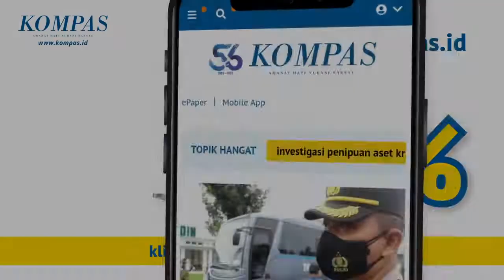Operasi Yustisi Ingatkan Warga Terapkan Prokes Ketat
LAMPUNG, KOMPAS.TV  Dalam upaya mencegah penyebaran virus Covid-19 varian omicron, Bupati Tanggamus bersama Polsek Kota Agung, Polres Tanggamus, dan Koramil menggelar Operasi Yustisi.

Operasi yang digelar ini dilakukan dengan cara sosialisasi keliling, guna mengingatkan warga agar tidak abai dalam penerapan protokol kesehatan (prokes).

Baca Juga Sebelum Diringkus, Perampok BRI Link Sempat Konsumsi Sabu di

Namun saat di lapangan, tak sedikit petugas menemukan warga yang tidak mengenakan masker dengan  alasan tertinggal. Hal tersebut justru berbahaya, mengingat kasus Covid-19 masih terus terjadi di tengah masyarakat.

"Lupa, buru-buru tadi nganter anak sekolah," kata Dewi pengunjung pasar.

Sementara, saat dijumpai Kapolsek Kota Agung Tanggamus AKP Sugeng Sumanto mengatakan, Operasi Yustisi yang digelar ini merupakan tindak lanjut arahan Presiden Joko Widodo terkait percepatan vaksinasi dan bentuk antisipasi lonjakan pasien Covid-19.

"Operasi Yustisi ini digelar bersama dengan ibu bupati dan dinas kesehatan untuk mengingatkan masyarakat agar sadar memakai masker," terang dia.

Baca Juga Ibu Selundupkan Paket Sabu untuk Sang Anak di Rutan di

Di tengah pandemi Covid-19 yang masih terus terjadi saat ini, masyarakat diimbau untuk terus disiplin menerapkan protakol kesehatan secara ketat dan mengikuti vaksinasi yang digelar oleh pemerintah guna membentuk kekebalan komunal atau herd immunity.